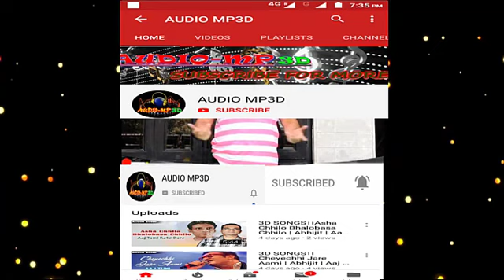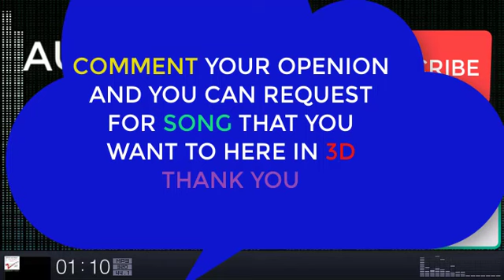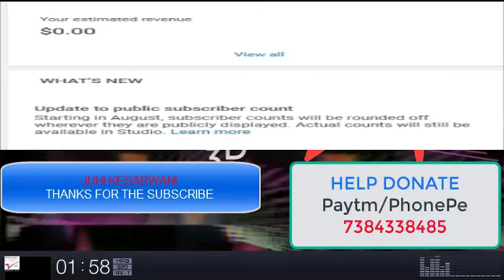3d songs।।Aankhon Mein Hai Kya [Full Song] (HQ) - Vishwatma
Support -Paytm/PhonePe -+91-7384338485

10/- 20/- 30/- 40/- 50/- as you wish to Donate Us.

Thanks.

The video is made for entertainment purposes only I Hope You Like And Enjoy This Video *DISCLAIMER: This Following  Disclaimer: I do not own all the material I am posting on My channel. If you are a copyright owner and want your work to be removed from My channel PLEASE contact at or leave a comment and I will remove your material right away.